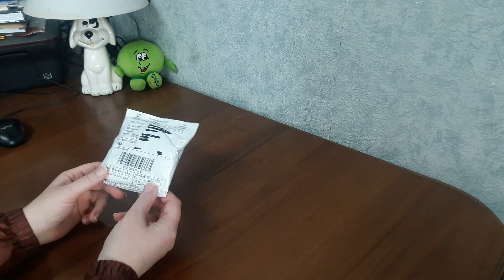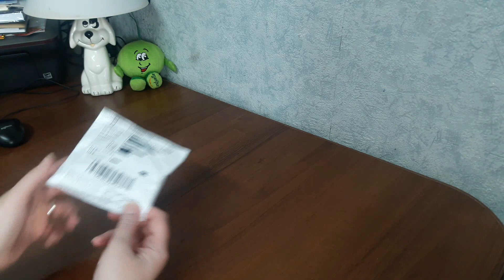Искусственные цветы с Китая (DIY, скрапбукинг, украшения, подделки и др.).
Было очень интересно посмотреть, что это за искусственные цветы, которые применяют в разных целях. Цветы не плохие, но очень маленькие.